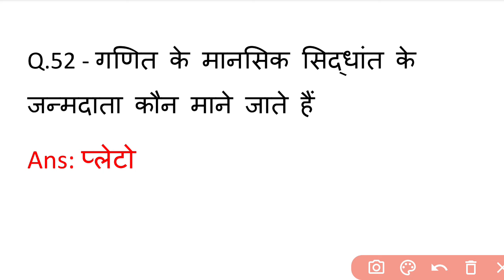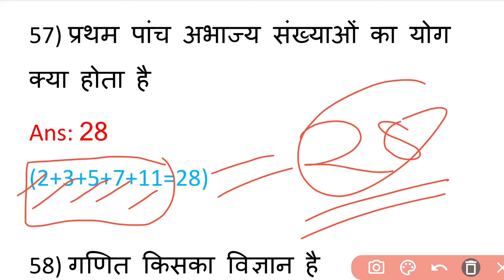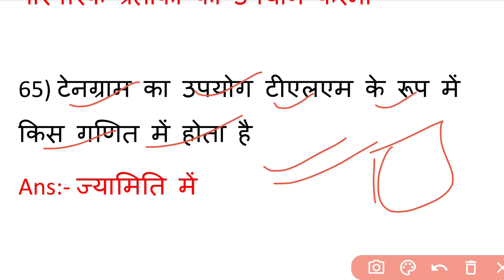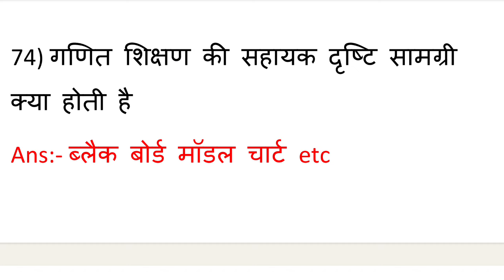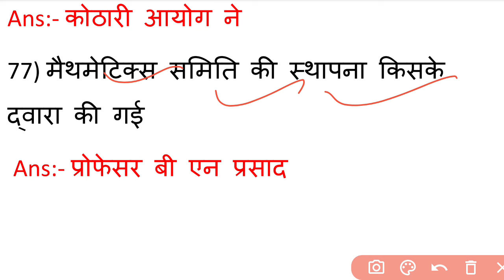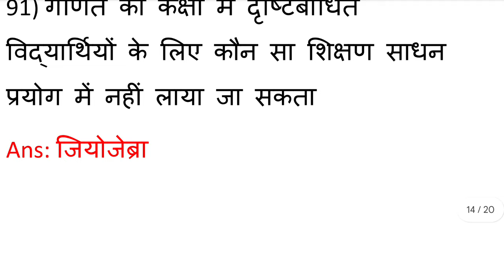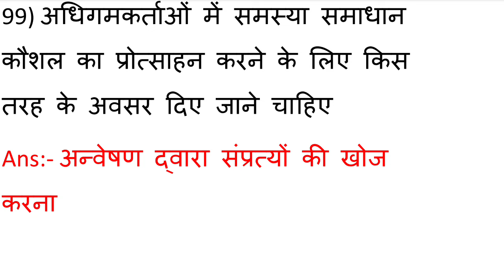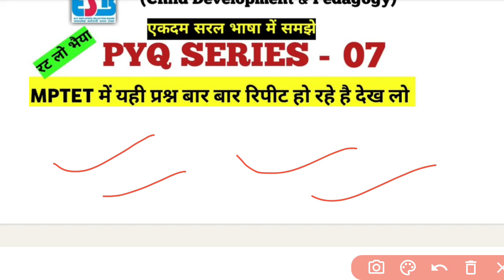MPTET VARG 3 MATHS PEDAGOGY Imp Set -14 |MATHS PEDAGOGY previous year question | PEDAGOGY Marathon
MPTET VARG 3 MATHS PEDAGOGY Imp Set -14 |MATHS PEDAGOGY previous year question | PEDAGOGY Marathon|MPTET 2024

varg 3 pedagogy syllabus
mptet pedagogy varg 3 chandra institute
mptet samvidha varg 3 pedagogy
mp tet varg 3 pedagogy satyadhi sharma classes
mptet varg 3 update
mptet model paper maths pedagogy
mptet varg 3 pedagogy modal paper
samvidha varg 3 maths pedagogy classes
maths pedagogy quiz
pedagogy multiple choice questions mptet varg 3
mptet varg 3 previous year question pedagogy
mptet varg 3 rule book
mptet varg 3 winners institute pedagogy class
mptet winners institute pedagogy
mptet varg 3 pedagogy important questions
varg 3 maths pedagogy questions
pedagogy mptet varg 3
sandeep gour sir
sandepani academy hatta
ctet pedagogy 2024
ctet pedagogy level 1
ctet pedagogy paper 1
ctet pedagogy by himansi mam
ctet maths pedagogy sachin Chaudhary
mptet maths pedagogy pdf
royal study
winners institute
mptet varg 3 form kaise bhare